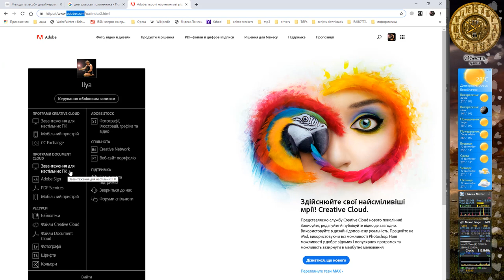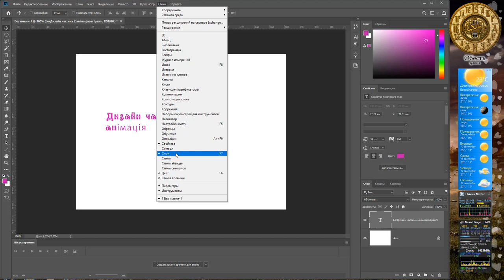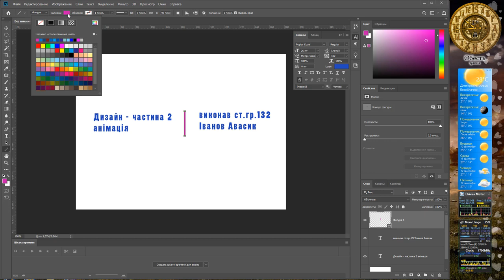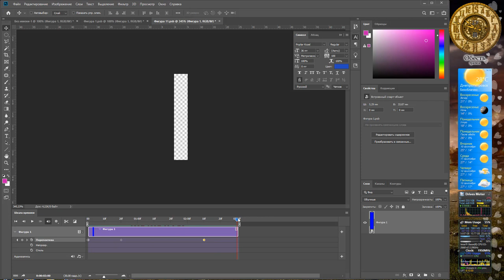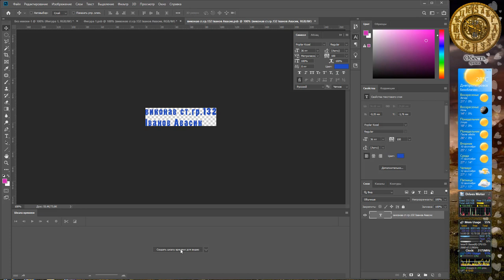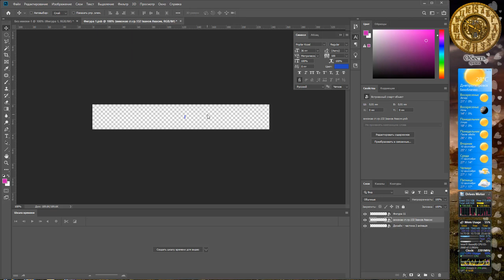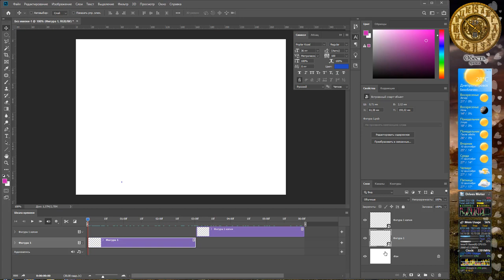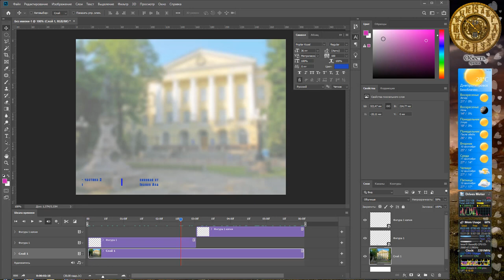Анімація у Photoshop, анімація за шкалою часу.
МЗДР частина 2. Лабораторна 2, б - анімація у Photoshop, анімаційні шари.

Створюємо анімований документ GIF.